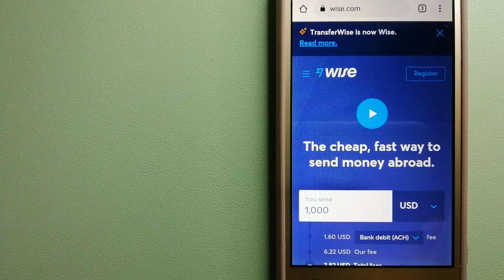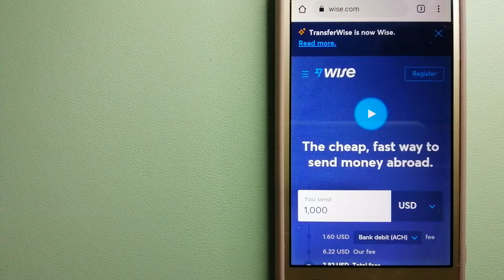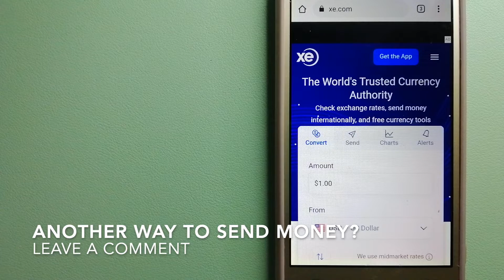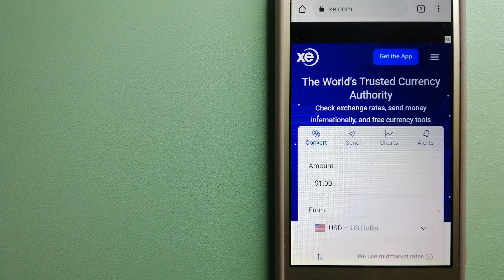🔴 How To Transfer Money Overseas From Mexico to Puerto Rico🔴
Puerto Rico[b] (Spanish for 'rich port'; abbreviated PR; Taino: Boriken, Borinquen),[10] officially the Commonwealth of Puerto Rico[a] (Spanish: Estado Libre Asociado de Puerto Rico, lit. 'Free Associated State of Puerto Rico')[c] is a Caribbean island and unincorporated territory of the United States. It is located in the northeast Caribbean Sea, approximately 1,000 miles (1,600 km) southeast of Miami, Florida.